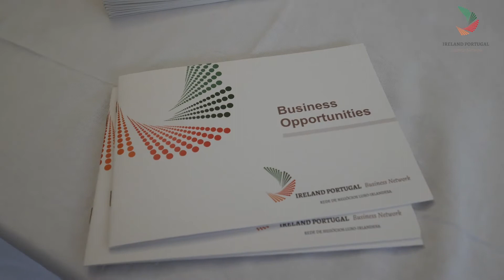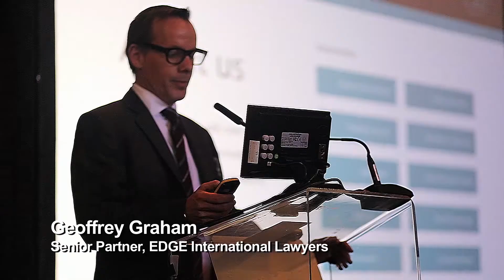Create new Business opportunities. Join the Ireland Portugal Business Network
Why Join the IPBN? Build connections within our communities.

The Ireland Portugal Business Network (IPBN) is a community of people in business who want to explore opportunities, partnerships and collaborations with other businesspeople in Portugal or in Ireland.

The IPBN is unique as it is the only independent organisation recognised by the Portuguese and Irish Governments and State organisations to provide such cross-country facilitation.

The IPBN is an active business network comprised of  more than one hundred and fifty Member Companies based in Portugal and Ireland. These companies are from a cross section of  industries and professions and represent in excess of  25,000 people.